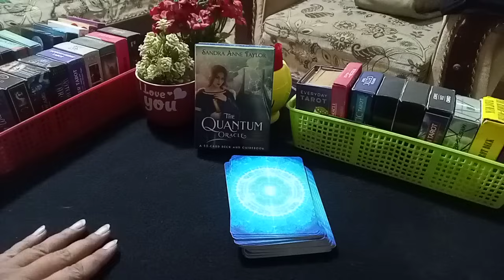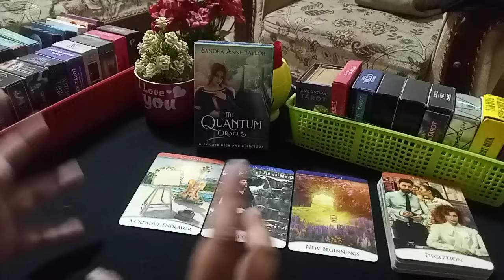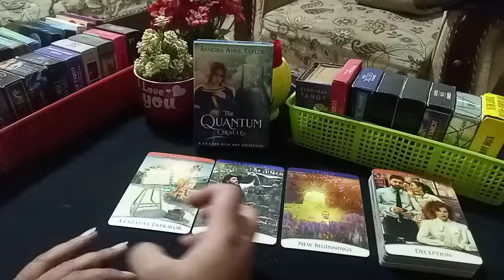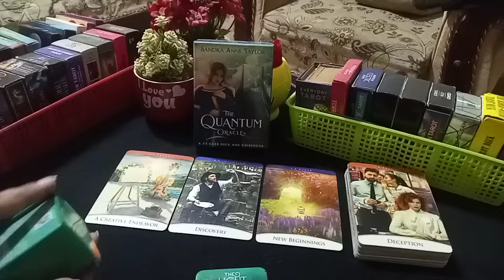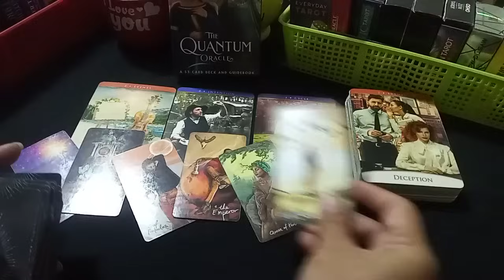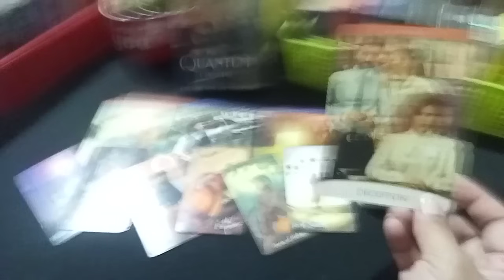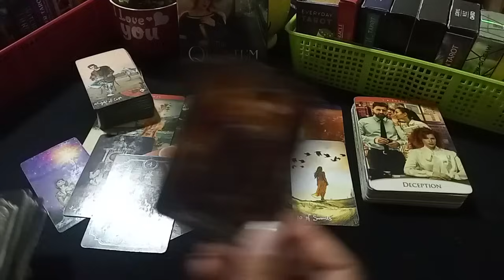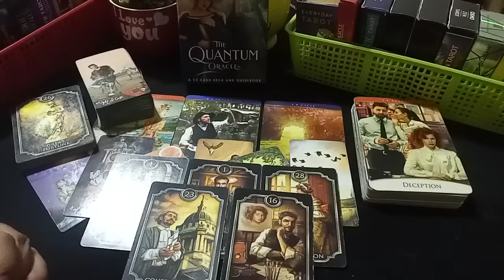💞WHAT IS COMING TOWARDS YOU 💞 HINDI-URDU TAROT 💕whatiscomingtowardsyou